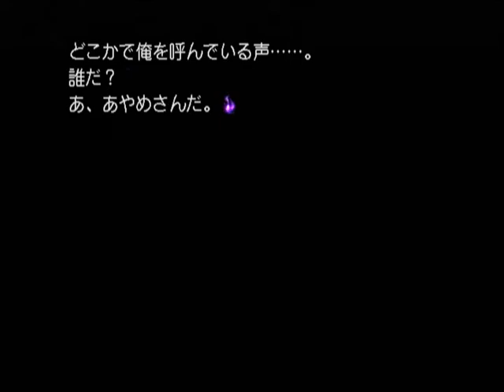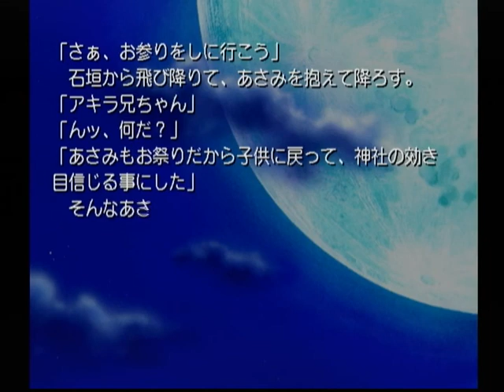【DC】まぼろし月夜 ベストエンド Part１０２ あさみ編 ～あさみは元気に、カバンを開けると、中から黄色い固まりを取り出した 【スタートオンゲームズ2】【スタゲー2】